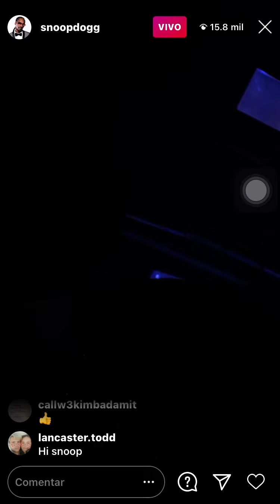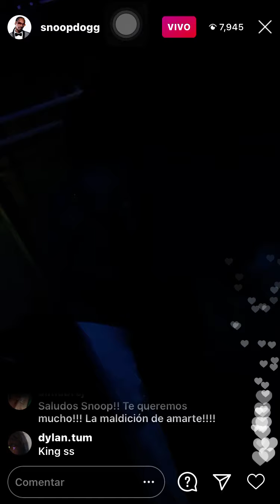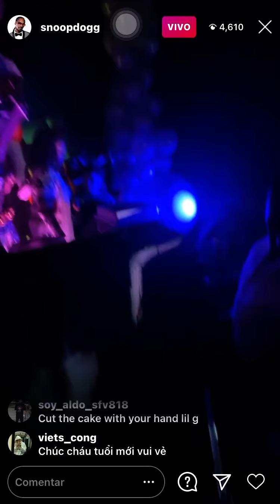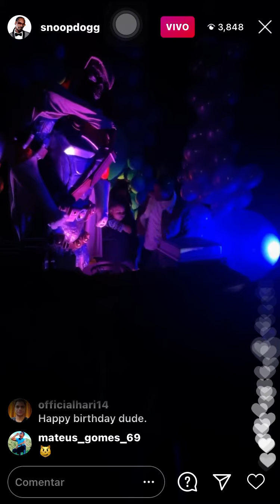Snoop dog enjoy with is family